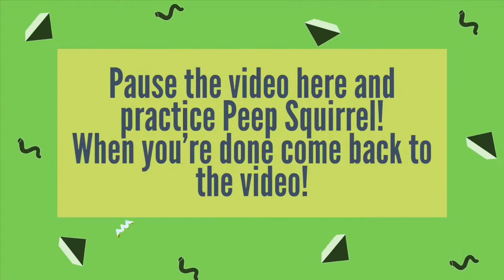2nd & 3rd Grade #5